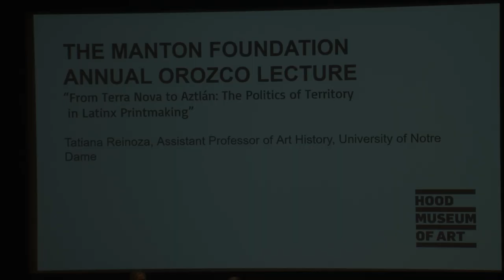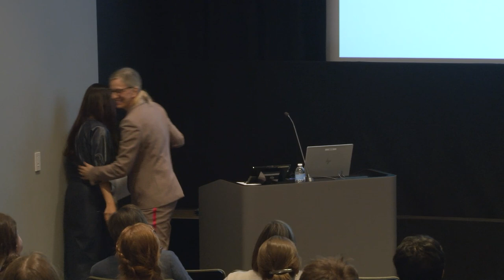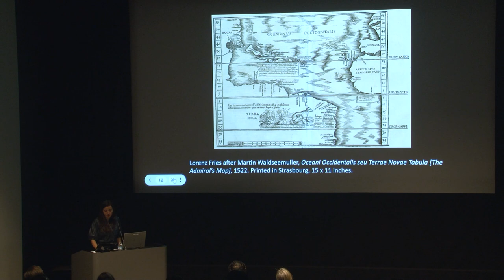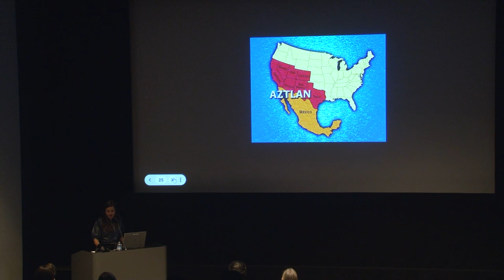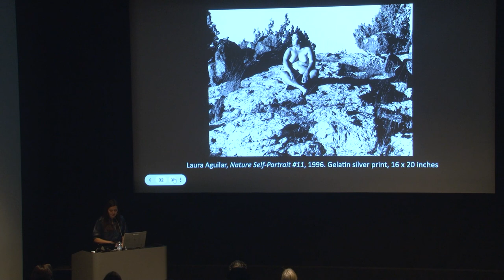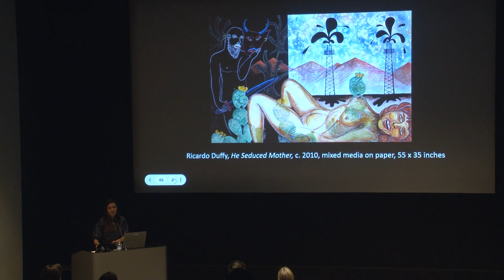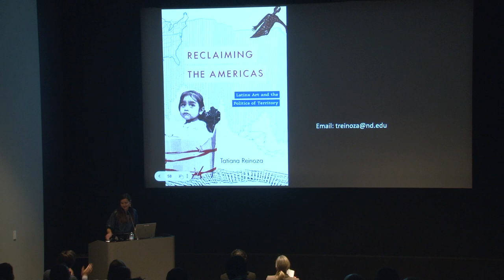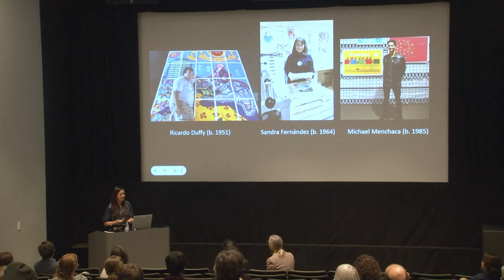Manton Foundation Annual Orozco Lecture: The Politics of Territory in Latinx Printmaking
Manton Foundation Annual Orozco Lecture: “From Terra Nova to Aztlán: The Politics of Territory in Latinx Printmaking”

Tatiana Reinoza, assistant professor of art history, University of Notre Dame, will explore representations of territory by contemporary Latinx printmakers that question current nativist and xenophobic discourses while critiquing the medium’s historical complicity in the colonization of the Americas. She will consider how these artists build on José Clemente Orozco’s The Epic of American Civilization (1932–34) by challenging ideas associated with white supremacy and Manifest Destiny.